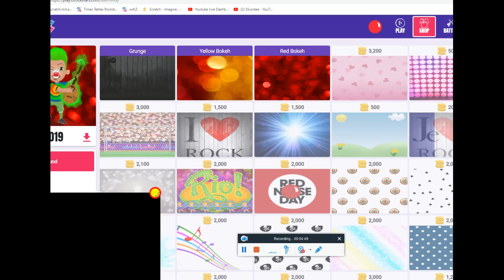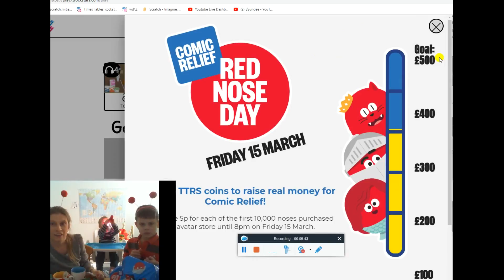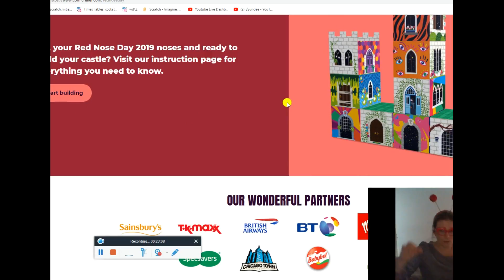Comic Relief Part 1 - Opening the Merch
Watch the Geurts Brothers opening their Comic Relief Day Merch